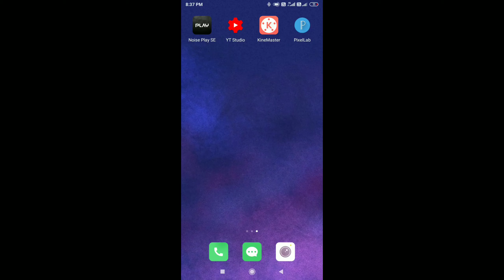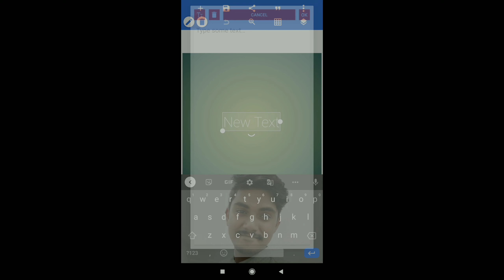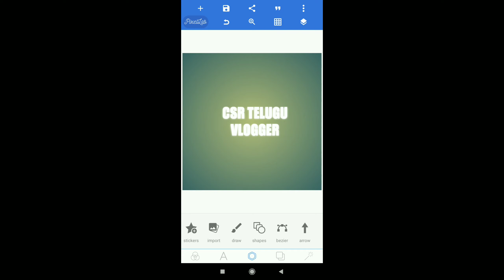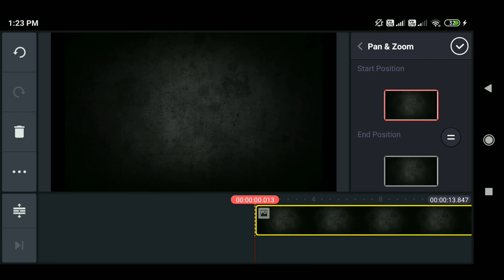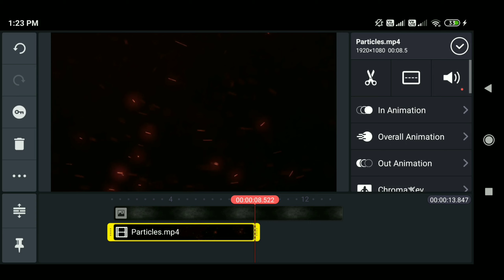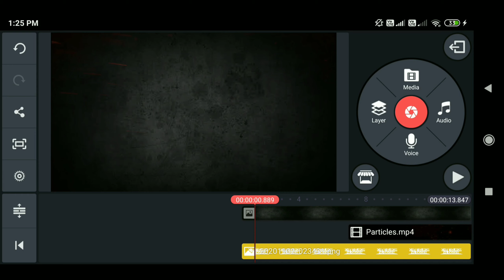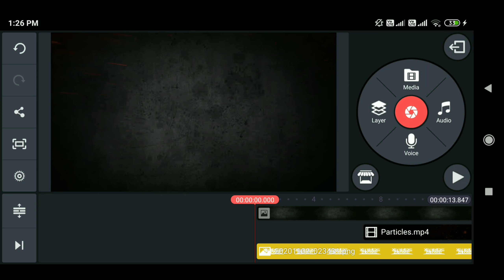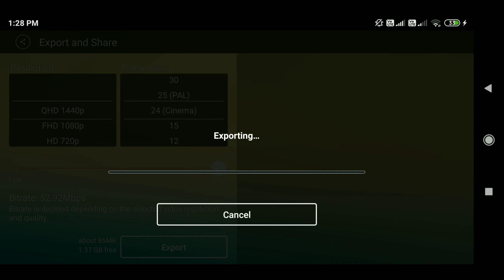kinemaster INTRO Editing // how to edit in kinemaster// CSR Telugu Vlogger vlog 2 editing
to download pixellab